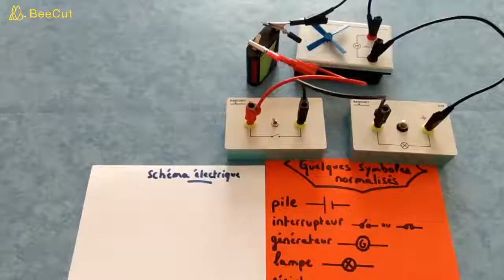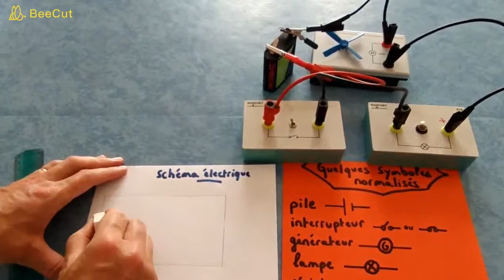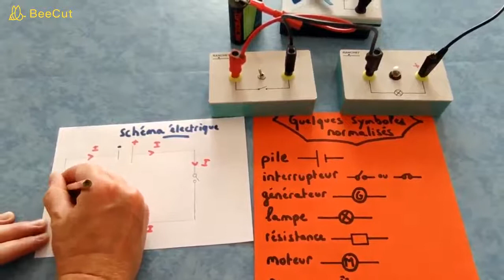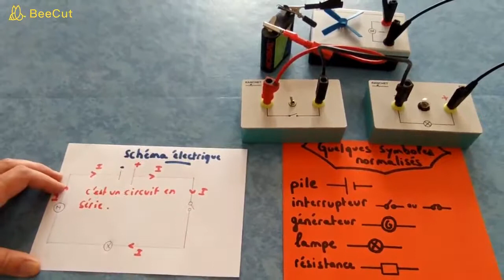🔧 🅲🅾🅼🅼🅴🅽🆃 🆂🅲🅷🅴🅼🅰🆃🅸🆂🅴🆁 🆄🅽 🅲🅸🆁🅲🆄🅸🆃 🅴🅻🅴🅲🆃🆁🅸🆀🆄🅴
Dans cette vidéo, tu vas apprendre 🅲🅾🅼🅼🅴🅽🆃 🆂🅲🅷🅴🅼🅰🆃🅸🆂🅴🆁 🆄🅽 🅲🅸🆁🅲🆄🅸🆃 🅴🅻🅴🅲🆃🆁🅸🆀🆄🅴.

Présentation des symboles électriques et schématisation du circuit électrique correspondant à un montage.